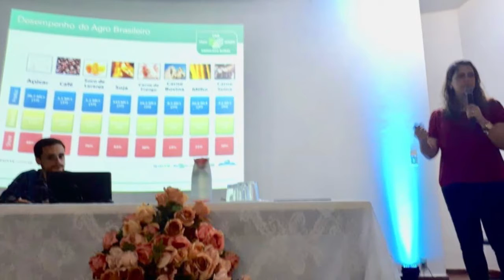Projeto ABC Cerrado e Seminário Alimentação Segura e Legal são destaques da semana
Reportagem Resumo da Sistema Faeg Senar